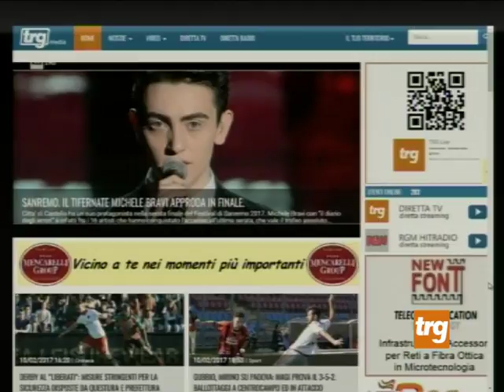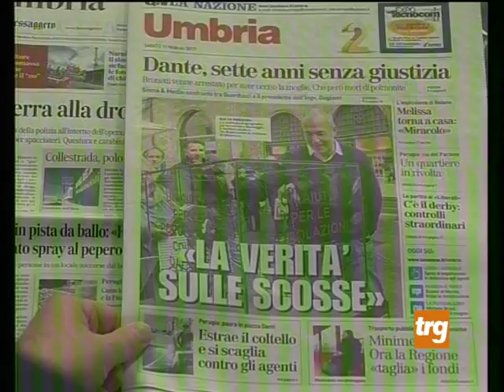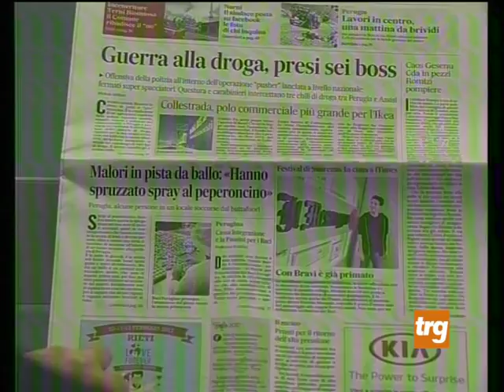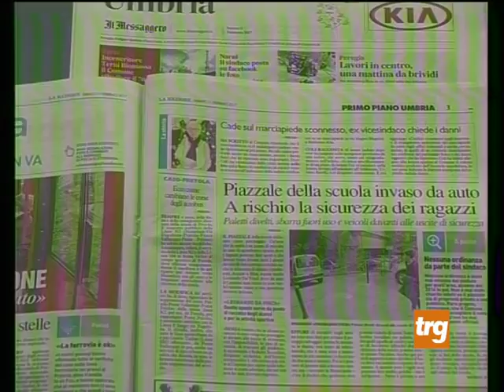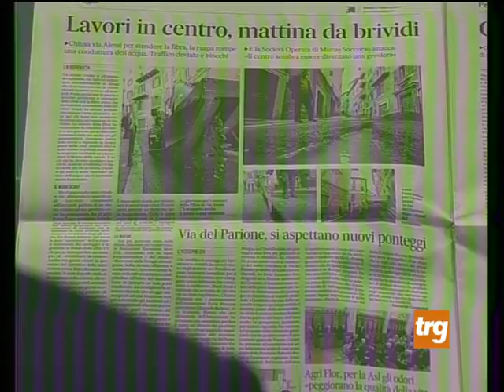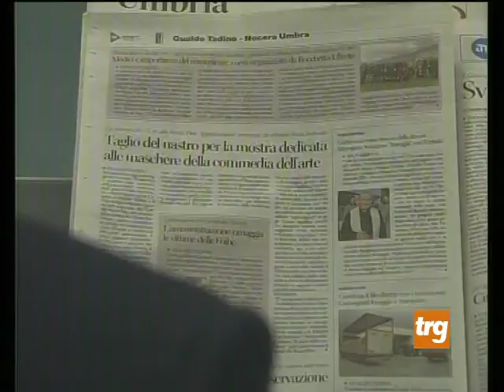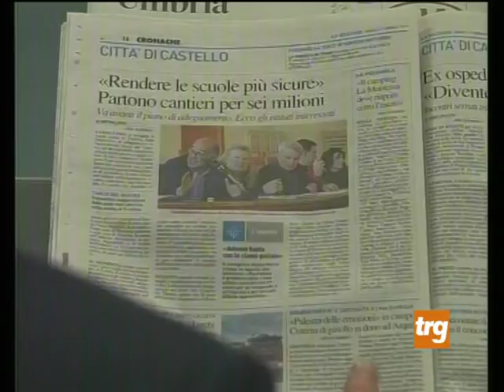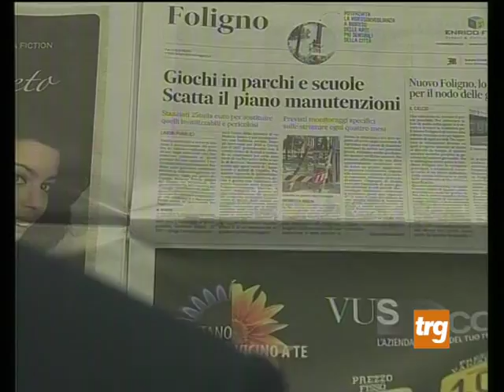Rassegna Stampa sabato 11 Febbraio 2017